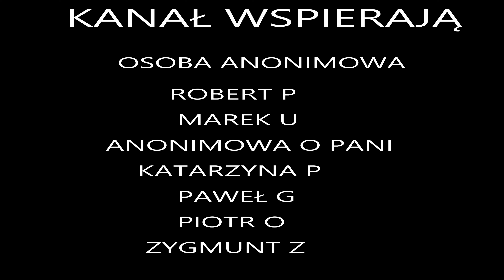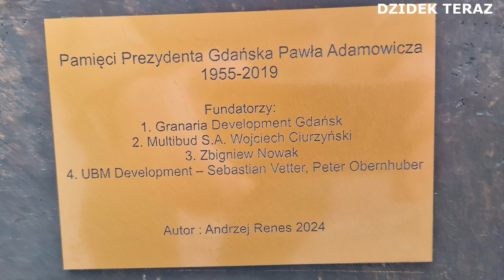REMONT DŁUGIEGO POBRZEŻA W GDAŃSKU 16.01.2024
Jeśli podobał Ci się film,  daj łapkę w górę . Jeśli jesteś nowym widzem kliknij przycisk subskrypcji. Pozdrawiam serdecznie i życzę miłego oglądania.

Bank Millennium
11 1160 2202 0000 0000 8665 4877